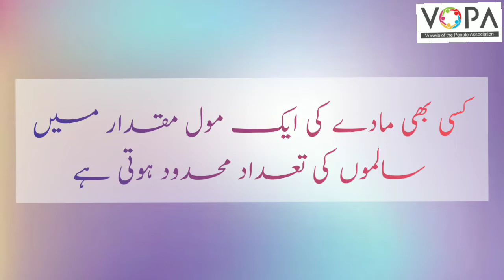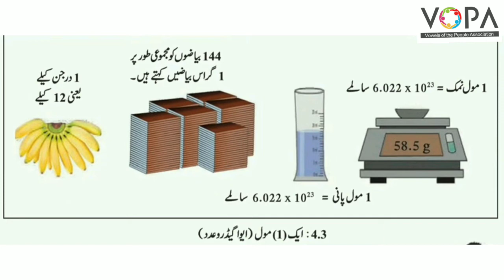9th | Science | Chap No.4 | مادے کی پیمائش | V11 | VSchool